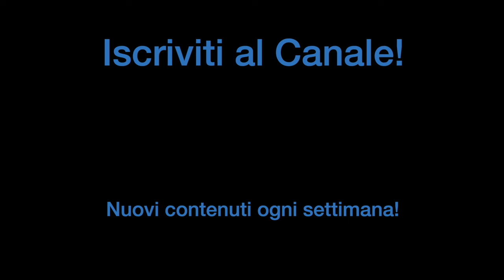Più di 10 MILA EURO DI BATTERIE in UN SOLO VIDEO! | Reaction #15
Corsi GasTube Drums di nuovo disponibili!
Scegli cosa vuoi migliorare subito e approfitta del prezzo basso!